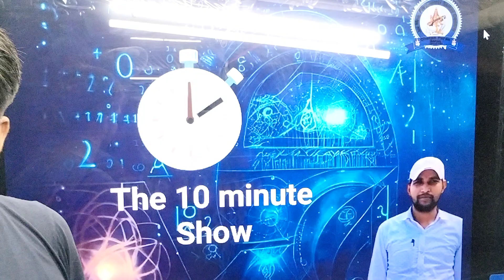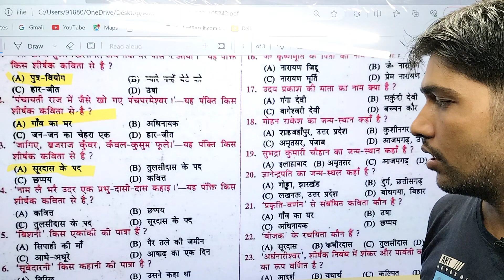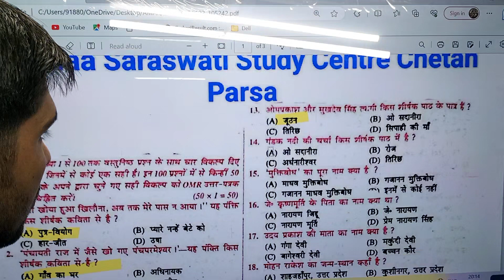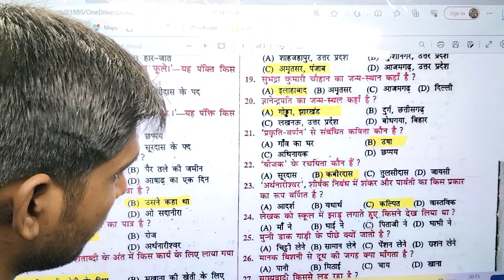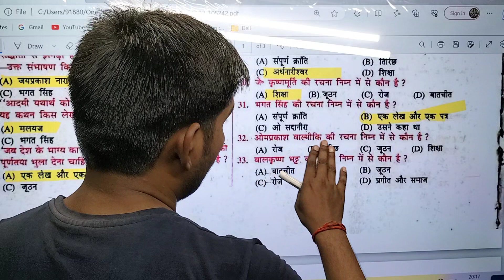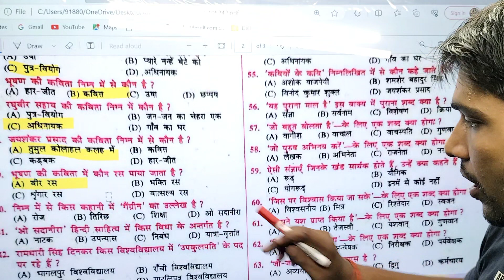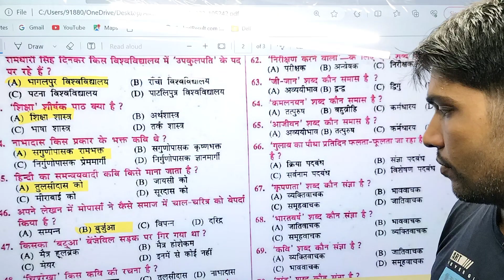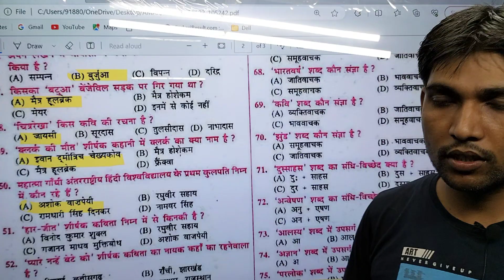class 12the Hindi the ten minute Show....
👉 offline centre Parsa Saran 841219